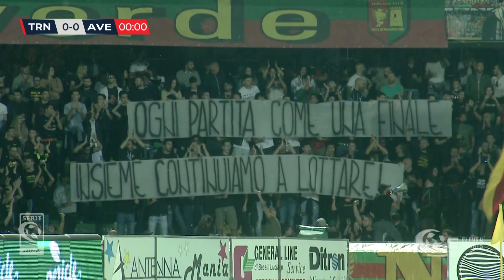Pochesci:"Albadoro? Nato a Scampia, ma delicato come uno dei Parioli"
Lo spumeggiante tecnico ex Ternana da anche consigli tecnici a Capuano su come valorizzare l'attaccante ma ammette: "Con l'esperienza che ha è lui a dover dare indicazioni a me"